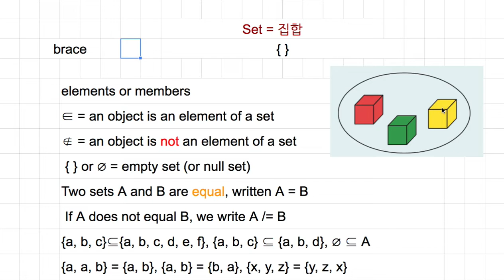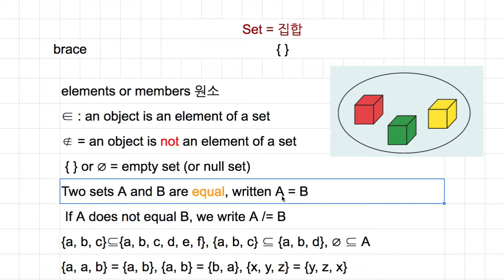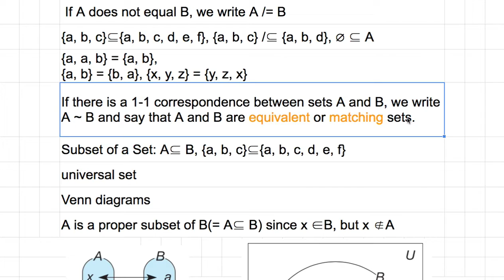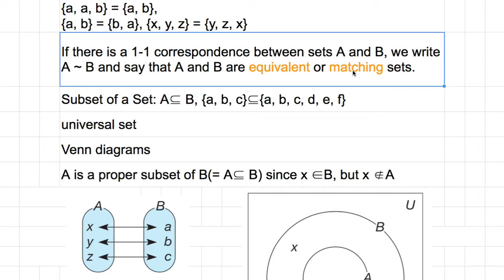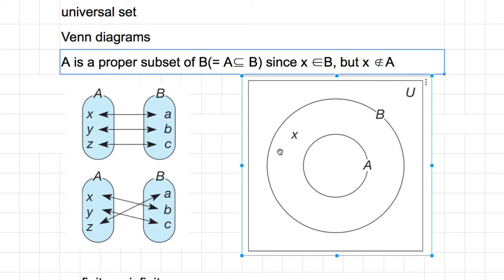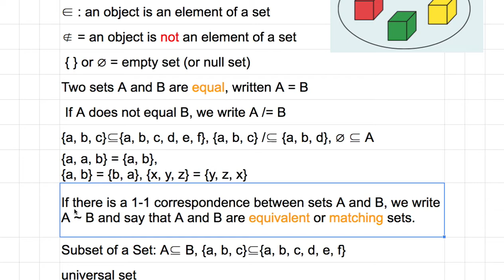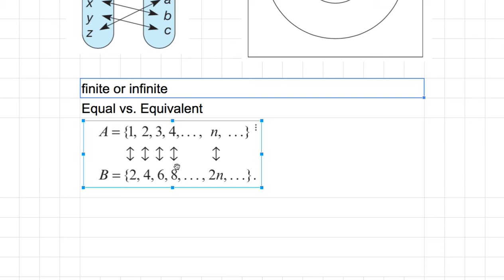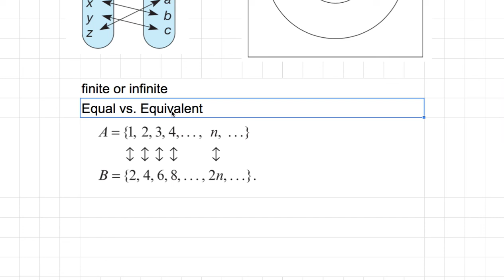[숫자와 논리] 316 - 집합 = Set